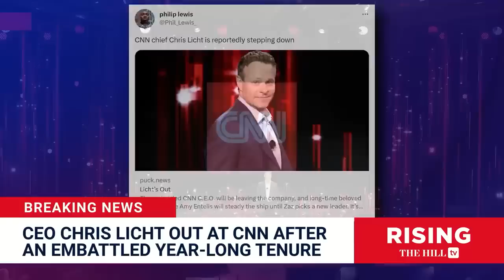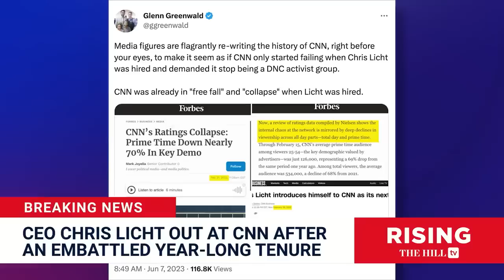CNN EMBARRASSING Face-plant Continues As CEO Chris Licht Gets The BOOT: Report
Briahna Joy Gray and Robby Soave react to news that CNN CEO Chris Licht is reportedly out at CNN. Originally aired June 7, 2023;